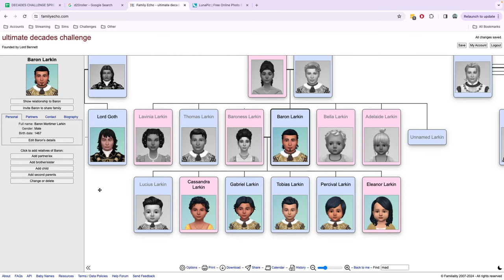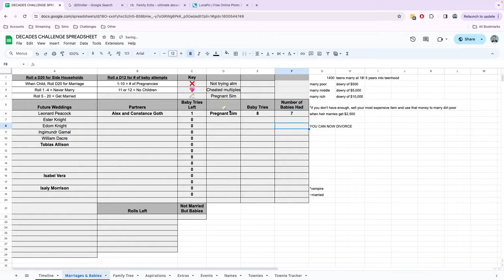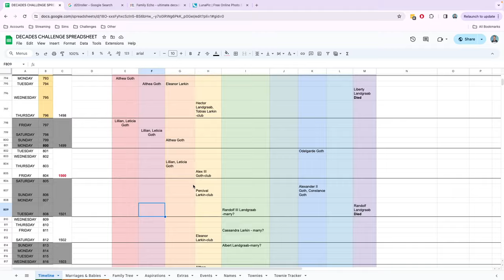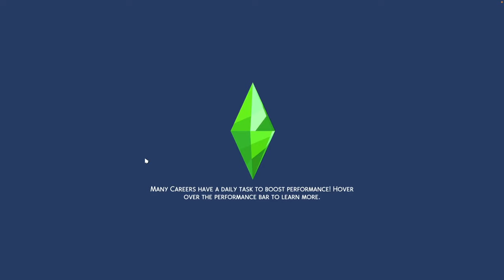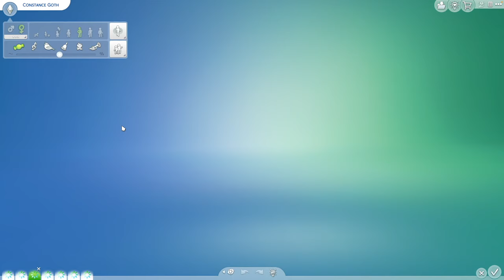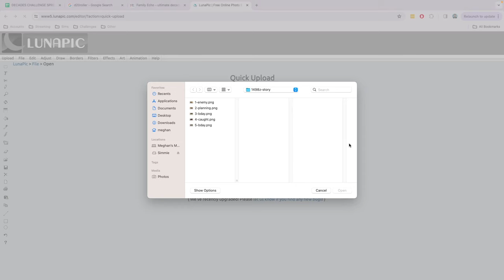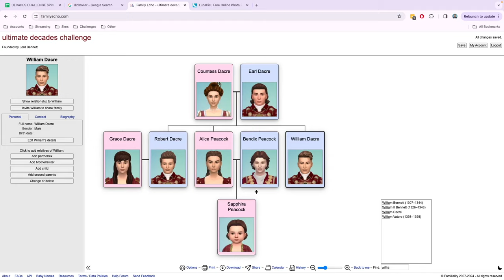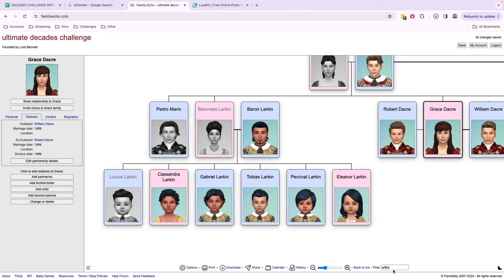Ultimate Decades Challenge Year 1499 | Dacre Family Fate